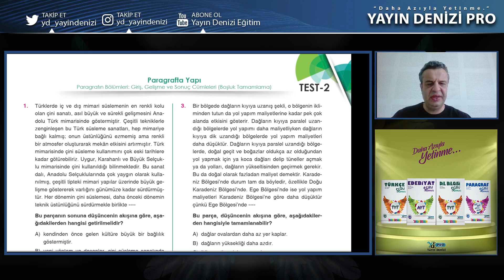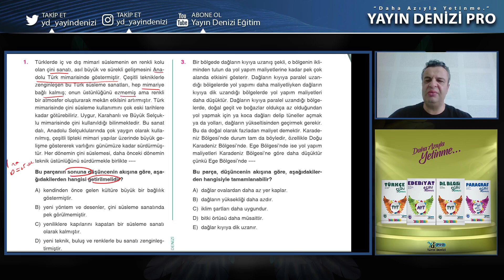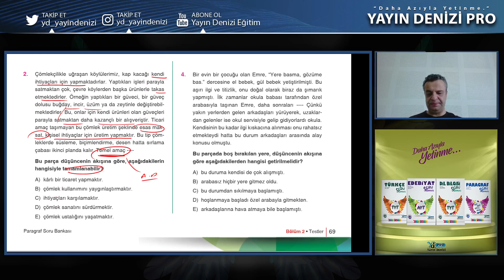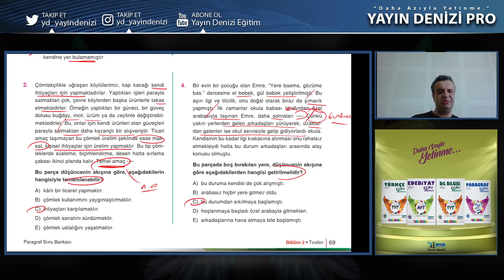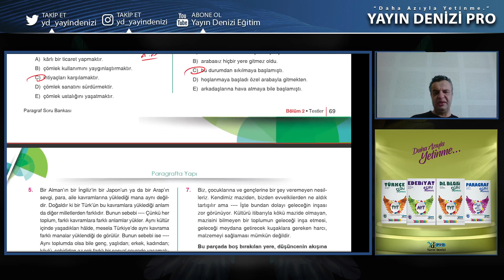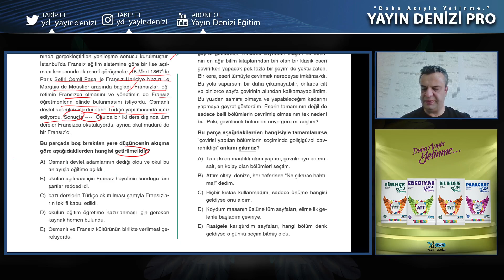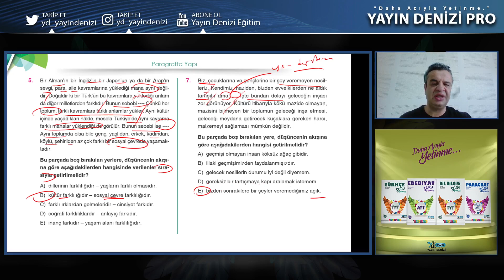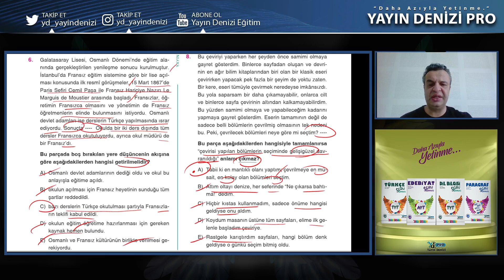PARAGRAFTA YAPI 2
PARAGRAFTA YAPI SERİMİZİN 2. VİDOSU SİZLERLE. Paragrafta yapı konusunu tam anlayabilmek için tüm seriyi izlemeyi unutmayın :) sorularınızı yorumlarda belirtebilirsiniz.